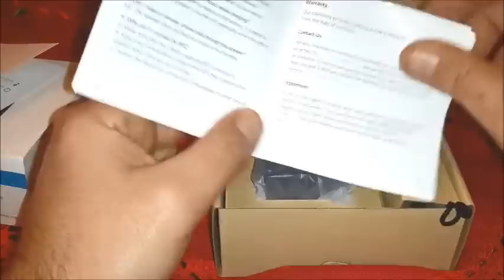🎬SPEAKER►Anker mini/SUPERBASS (Recensione ITA )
I MIEI SPEAKER PREFERITI
anker mini potenza impressionante per dimensioni vi lascerà senza parole...ascolta la videoprova

📦PREZZO PIU' BASSO AMAZON

● Check the lowest price

💰OFFERTE⚡DEL GIORNO